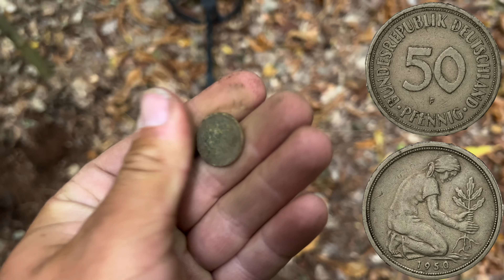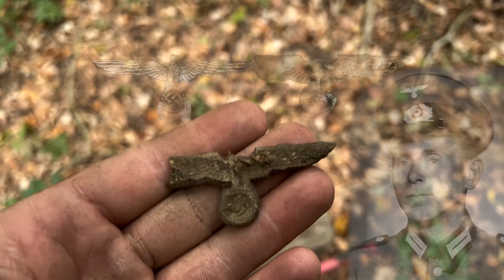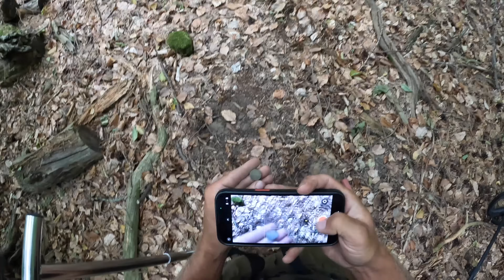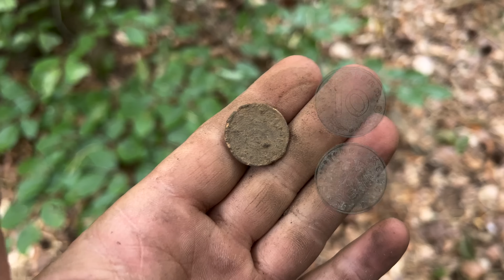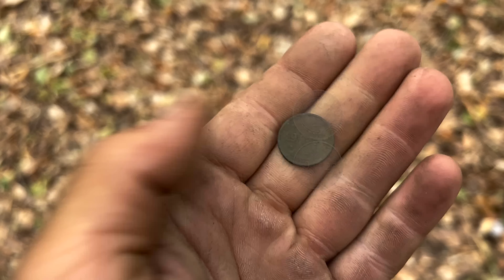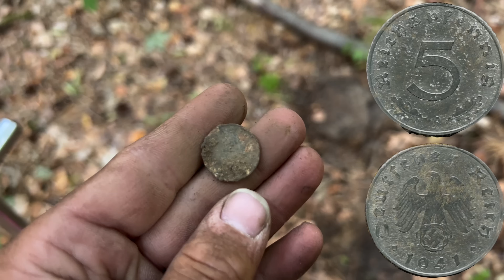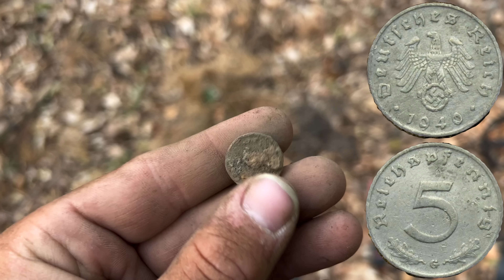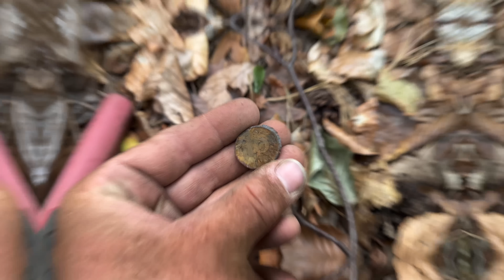WELTKRIEGS ÜBERRESTE gefunden mit einem METALLDETEKTOR im Wald.. 😳 (WW2 Schatzsuche)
Nachdem ich bei der letzten Schatzsuche im Wald viel Pech hatte, versuche ich es in einem neuen Waldstück nochmal..

Diesmal finde ich mit dem Metalldetektor wesentlich bessere und sehr geschichtsträchtige alte Dinge aus dem Zweiten Weltkrieg (WW2 / WK2)

Die Symbole werden NICHT aus politischen Gründen, sondern zum Zwecke der Lehre und Berichterstattung gezeigt!! (§86 (4))

*Mein Metalldetektor

*Mein Handy (Kamera)

*Mein Spaten